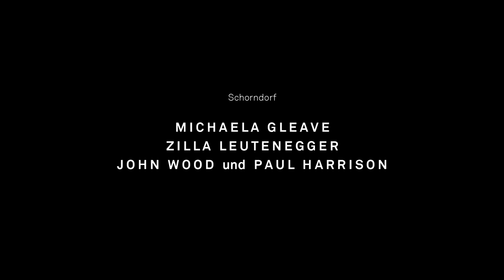Lichtkunstfestival »Aufstiege« – Schorndorf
Dach in der Innenstadt
»We Are Made of Stardust« von Michaela Gleave

Treppe am Rathaus
»Scala« von Zilla Leutenegger

Karlsplatz
»Night and Day« von John Wood und Paul Harrison

Produktion: AMA FILM GmbH, Andrea Roggon, Ulla Lehmann

Lichtkunstfestival »Aufstiege« der KulturRegion Stuttgart 2016